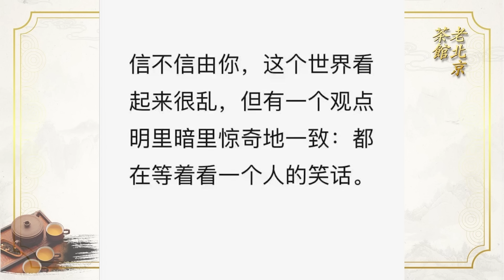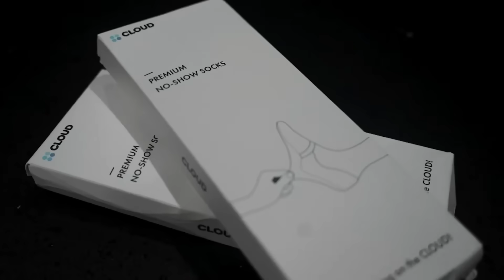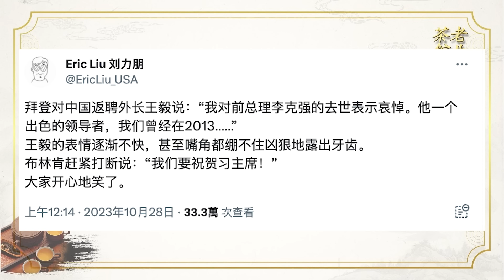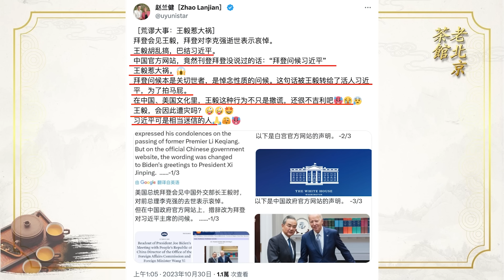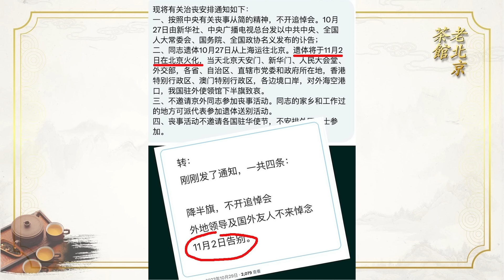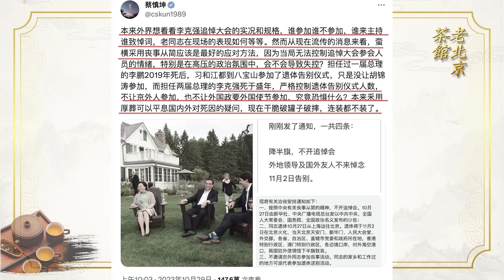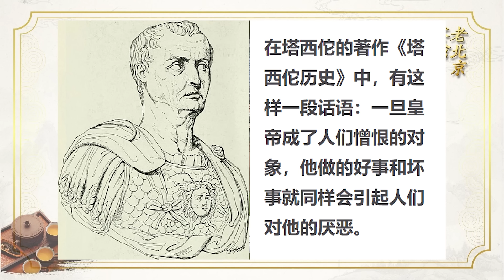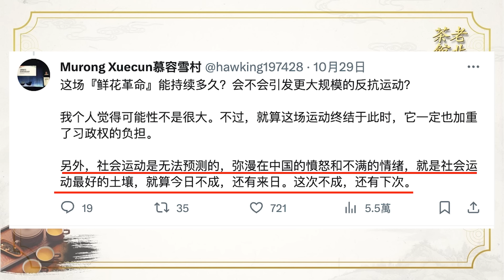要出大事：手捧包子悼念李☹️克☹️強！20城鮮花革命趕超追悼會，習近平再入塔西陀陷阱！（老北京茶館/第1038集/2023/10/30）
限量「買5送2」！點擊我的專屬鏈結： 進入藍莓優品官網，並在結帳時輸入「chaguan」，其它產品還可享有85折優惠，抓緊時間把握機會喔！

悼念 活動升級！有人手捧包子沖塔 習近平！保黨事業徹底走進 塔西陀陷阱，中共通知不開追悼會，20城 鮮花革命 集體沖塔？